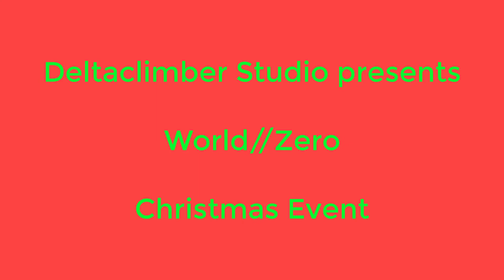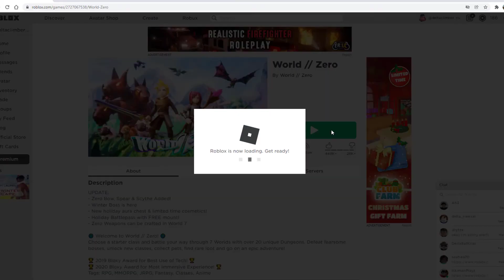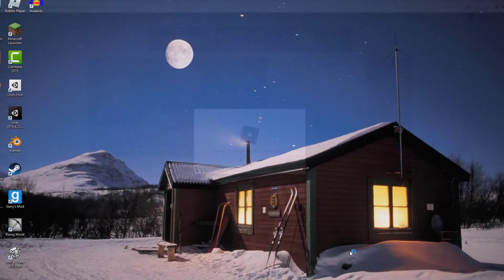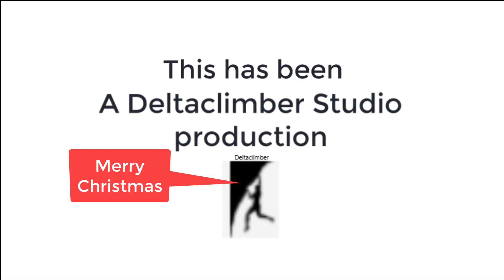World Zero Christmas Event 2021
Deltaclimber solos and evaluates the World//Zero 2021 Christmas Event. The event itself is fine however, a few bugs need working out. Watch and see what problems are being experienced while trying to play the WZ Christmas Event including a possible hacker trying to duplicate their name so many times in the event it caused players to get stuck in a restart loop and the event  itself froze.